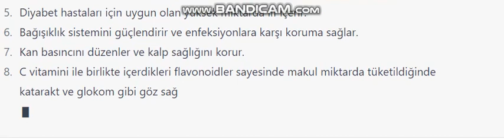ARMUT'UN iNANILMAZ FAYDALARI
Armut, sağlık açısından çok yararlı bir meyvedir. Çok yüksek miktarda C vitamini, antioksidanlar, lif ve diğer besinler içerir. Bu sayede, armut vücudun genel sağlığını destekler ve birçok hastalığa karşı koruma sağlar.

C vitamini, armut içinde bol miktarda bulunur. C vitamini, sağlıklı cildi, kemikleri ve dişleri destekler. Aynı zamanda, vücudun serbest radikallerden korunmasına yardımcı olur.

Armut, antioksidanlar içerir. Antioksidanlar, vücudun hücrelerini hasar gören serbest radikallerden korur. Bu sayede, armut kansere karşı koruma sağlar.

Armut, yüksek miktarda lif içerir. Lif, sindirim sistemini destekler ve kabızlığı önler. Aynı zamanda, diyabet hastaları için uygun bir meyve olmasını sağlar.

Armut, bağışıklık sistemini de destekler. C vitamini ve diğer besinler sayesinde, armut enfeksiyonlara karşı koruma sağlar.

Armut, kan basıncını düzenler ve kalp sağlığını korur. Aynı zamanda, içerdikleri flavonoidler sayesinde katarakt ve glokom gibi göz sağlığı sorunlarına karşı koruma sağlar.